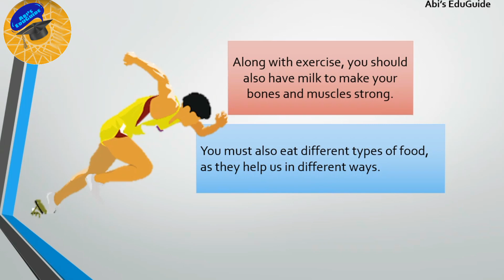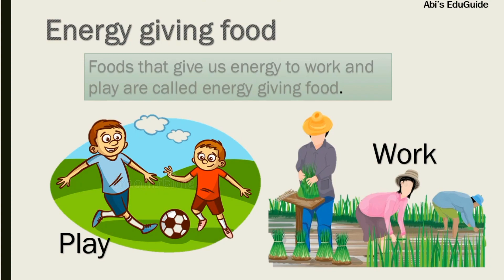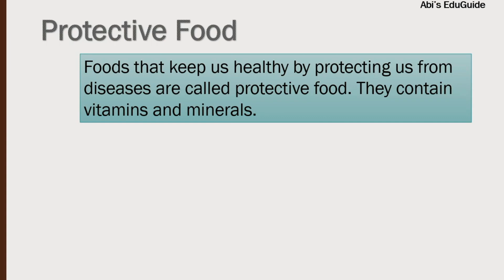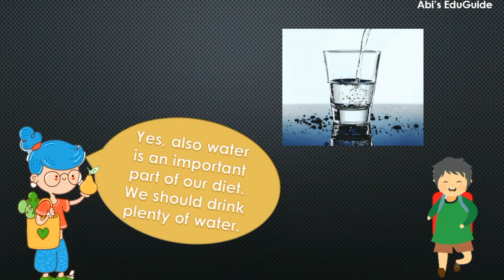FOOD GROUPS - Grade 2